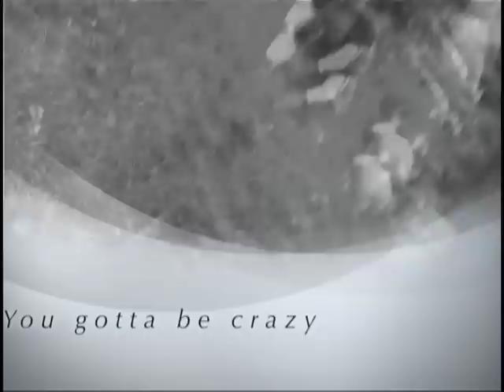Cooper's Hill Cheese Rolling 2009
The annual Cheese Rolling competition took place on 25 May 2009.  The paramedics worked overtime today on a very fast track.  Thanks to Neil for wearing the helmet cam down the hill.